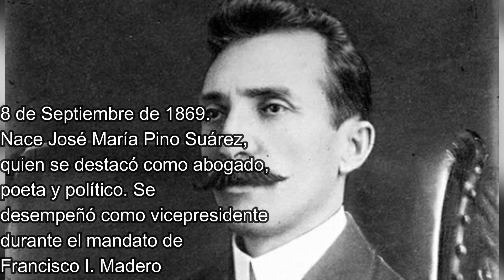Acontecimientos del 8 de septiembre - México Historiador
Encuéntranos en Facebook como: México Historiador o @MexHist2021
Encuéntranos en Twitter como: México Historiador o @MexHist2021
Encuéntranos en Instagram como: México Historiador o @mexhist_2021.